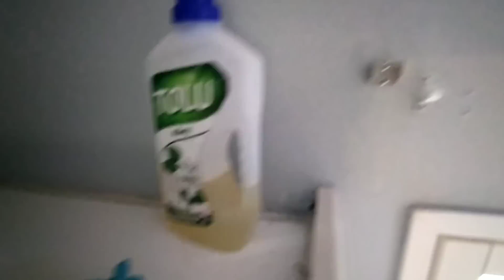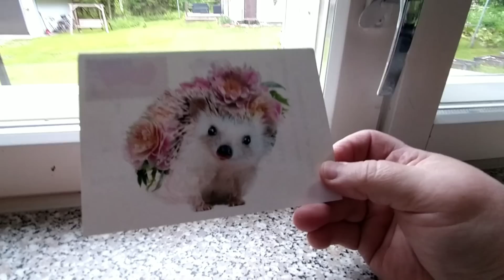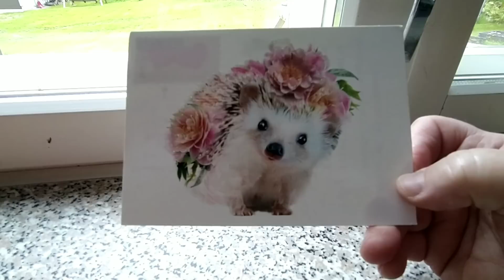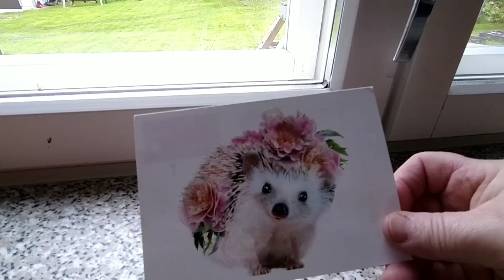Siivousta ja ikkunanpesua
Koleat ja sateiset päivät vietetään tehden sisähommia eli siivousta ja ikkunoiden pesua!